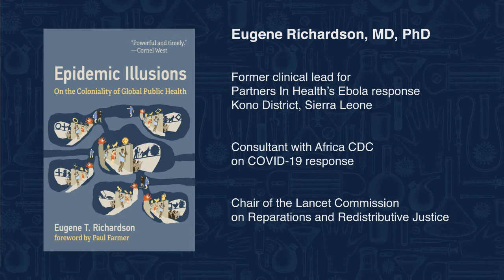Eugene Richardson: Epidemic Illusions - The Coloniality of Global Public Health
Eugene Richardson is a Harvard medical professor who received his MD from Cornell and his PhD in anthropology from Stanford. He served as clinical lead for Partner’s in Health’s Ebola response in the Kono District of Sierra Leone, and he is an advisor to the Africa CDC on Covid-19 response on the continent. He is a specialist in biosocial approaches to epidemic disease and serves as chair of the Lancet Commission on Reparations and Restorative Justice. He is the author of Epidemic Illusions: On the Coloniality of Public Health (MIT Press, 2020). In this interview with Maxine Burkett (Professor, William S. Richardson School of Law), he explores the coloniality of public health and the effects colonialism has on the most vulnerable populations.

Presented By: Hawai‘i Community Foundation, Kamehameha Schools, University of Hawai‘i at Mānoa, and the William S. Richardson School of Law.